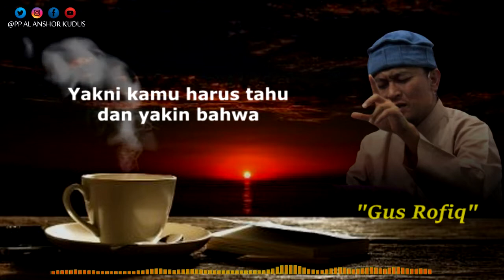Story Gus Rofiq (Yakinlah Allah yang memberi musibah dan cobaan)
Ujian yang Allah turunkan pada setiap manusia berbagai macam bentuknya, sebagaimana dalam firman-Nya,

وَلَنَبْلُوَنَّكُمْ بِشَيْءٍ مِنَ الْخَوْفِ وَالْجُوعِ وَنَقْصٍ مِنَ الْأَمْوَالِ وَالْأَنْفُسِ وَالثَّمَرَاتِ ۗ وَبَشِّرِ الصَّابِرِينَ

“Dan sungguh akan Kami berikan cobaan kepadamu, dengan sedikit ketakutan, kelaparan, kekurangan harta, jiwa dan buah-buahan. Dan berikanlah berita gembira kepada orang-orang yang sabar”. (QS. Al Baqarah: 155).